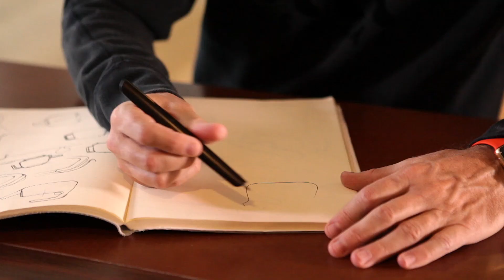The Sunbeam Marc Newson Range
We are excited to announce our collaboration with world-designer Marc Newson on our latest collection!

Marc Newson has been described as the most influential designer of his generation. He has worked across a wide range of disciplines, creating everything from furniture, bicycles and cars to yachts, architectural commissions and sculptural pieces for clients across the globe. Newson  was included in Time Magazine’s 100 most Influential People in the World. His most famous design, the Lockheed Lounge, has set three consecutive world-records at auction.